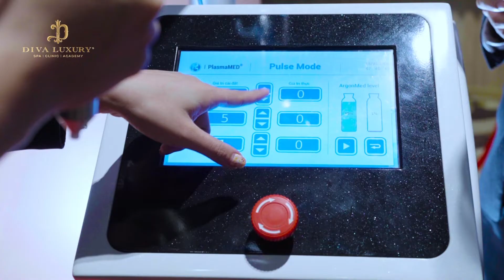Ứ𝐍𝐆 𝐃Ụ𝐍𝐆 ĐỘ𝐂 𝐐𝐔𝐘Ề𝐍 𝐂Ô𝐍𝐆 𝐍𝐆𝐇Ệ 𝐏𝐋𝐀𝐒𝐌𝐀 𝐋Ạ𝐍𝐇 𝐓Ạ𝐈 𝐕𝐈Ệ𝐍 𝐓𝐇Ẩ𝐌 𝐌Ỹ 𝐃𝐈𝐕𝐀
𝗩𝗶ệ𝗰 ứ𝗻𝗴 𝗱ụ𝗻𝗴 độ𝗰 𝗾𝘂𝘆ề𝗻 𝗰ô𝗻𝗴 𝗻𝗴𝗵ệ 𝗣𝗹𝗮𝘀𝗺𝗮𝗠𝗲𝗱 𝘁ạ𝗶 𝗩𝗶ệ𝗻 𝘁𝗵ẩ𝗺 𝗺ỹ 𝗗𝗜𝗩𝗔 đã 𝘁𝗵ể 𝗵𝗶ệ𝗻 đượ𝗰 𝘀ự 𝗽𝗵á𝘁 𝘁𝗿𝗶ể𝗻 𝗺ạ𝗻𝗵 𝗺ẽ 𝗰ũ𝗻𝗴 𝗻𝗵ư 𝗸𝗵ẳ𝗻𝗴 đị𝗻𝗵 𝘁𝗵𝗮𝗺 𝘃ọ𝗻𝗴 𝘁𝗿ở 𝘁𝗵à𝗻𝗵 𝗰𝗵𝘂ỗ𝗶 𝘁𝗵ẩ𝗺 𝗺ỹ 𝗰ô𝗻𝗴 𝗻𝗴𝗵ệ 𝗰𝗮𝗼 𝘀ố 𝟭 𝗩𝗶ệ𝘁 𝗡𝗮𝗺 𝗰ủ𝗮 𝘁𝗵ươ𝗻𝗴 𝗵𝗶ệ𝘂 𝗻à𝘆.

👉Công nghệ Plasma lạnh nằm top 5 công nghệ tiên tiến trên thế giới về tác dụng tái tạo da sau khi thực hiện phương pháp thẩm mỹ gây tổn thương, được các chuyên gia da liễu trong - ngoài nước đánh giá cao.
👉Với tia sóng siêu âm hội tụ tác động 4.5 mm vào sâu trong da có tác dụng diệt khuẩn, giảm sưng viêm và hiệu quả nhanh gấp 3 lần. Từ đó, giúp rút ngắn thời gian điều trị, đảm bảo hiệu quả tối ưu của liệu trình làm đẹp.

Hiện nay, Viện thẩm mỹ DIVA là một trong những đơn vị tiên phong ứng dụng công nghệ Plasmamed sử dụng trong các liệu trình: phẫu thuật thẩm mỹ, phun mày - phun môi , điều trị mụn, rỗ, nám, tàn nhang,.. Với những ưu điểm của công nghệ, Viện thẩm mỹ DIVA đã nhận được rất nhiều phản hồi tích cực từ các khách hàng thân thiết.

❤️Việc ứng dụng độc quyền công nghệ Plasma lạnh chính là giải pháp làm đẹp toàn diện hỗ trợ lành thương nhanh chóng, tăng sản sinh collagen nhằm mang đến vẻ đẹp, sự tự tin cho chị em phụ nữ với tiêu chí sức khỏe và sự an toàn luôn được đặt lên hàng đầu.

Viện thẩm mỹ DIVA - Hệ thống chuỗi thẩm mỹ lớn nhất Việt Nam
📞Tổng đài CSKH : Hotline 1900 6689